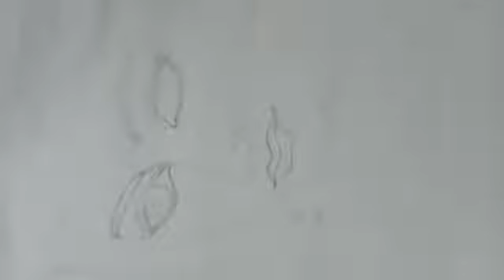durga maa face portrait with watercolour painting tutorials timelapse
maadurgafacedrawing simple easy & beautiful maa durga face drawing method StepByStep for beginners
my navratri / dashain special videos
Here i draw in very simple &easy technique for beginners
Hello guys☺☺
I hope u enjoyed this video
If u like my video plz like 👍👍comment
Kajol sah

durga puja drawing
navratri special jagdabika drawing
adidakti drawing of the day
may mata rani bless us
portrait gallery art YouTube
durga maa durga face drawing
how to draw  draw with me
durga puja special drawing
Drawing easy & simple method
watercolours watercolour painting tutorials step by step
step by step